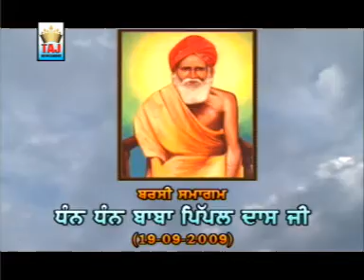Jap Guru Ravi meri Jinde. Ly - Bansa Malak Puria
Jai Guru Dev Ji . Ly - Bansa Malak Puria .